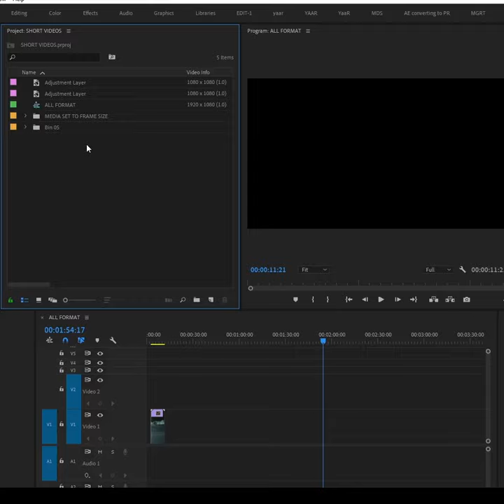MAKE DEFAULT SET TO FRAME SIZE | ADOBE PREMIERE PRO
THIS SMALL TIP SAVE YOUR LOT OF TIME, MAKE SET FRAME SIZE IN YOUR ADOBE PREMIERE PRO DEFAULT SETTING AND IMPORT VARIOUS VIDEO RESOLUTION ON TIMELINE RESOLUTION